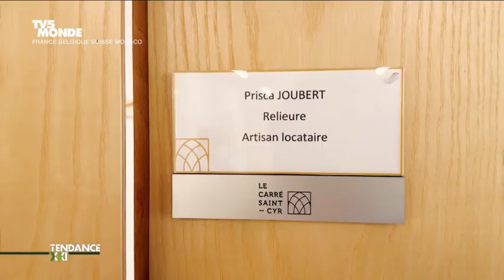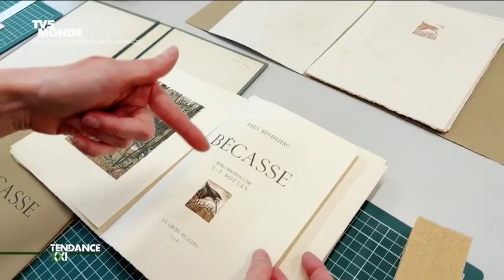Visite des ateliers Saint-Cyr avec TV5 Monde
Le dynamisme de la création française dans les domaines de la mode, de l'artisanat, du design, de la beauté, de la cuisine... « Tendance XXI » met en valeur un savoir-faire qui sait se réinventer pour rester dans l'air du temps, voire le devancer. Venez visiter un écrin de l'artisanat : les Ateliers Saint-Cyr, au Vaudreuil, sur le territoire de l'Agglomération Seine-Eure.